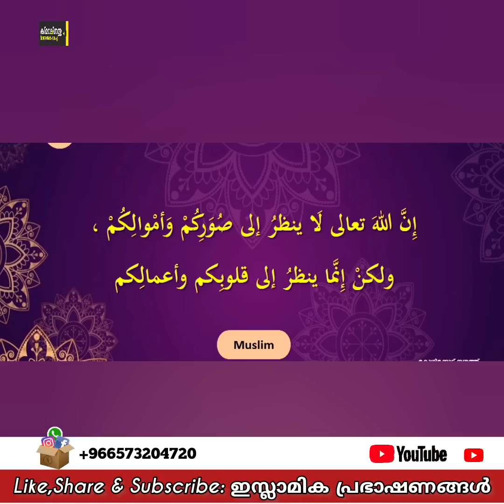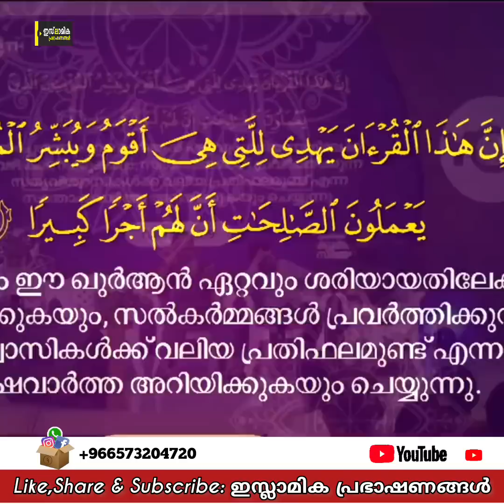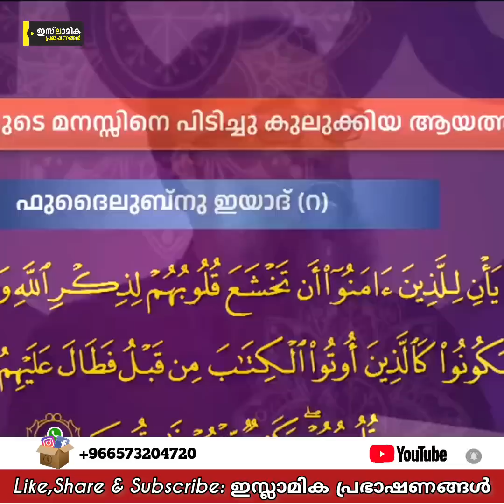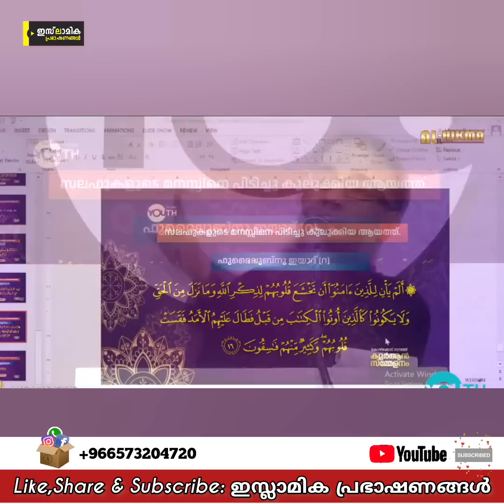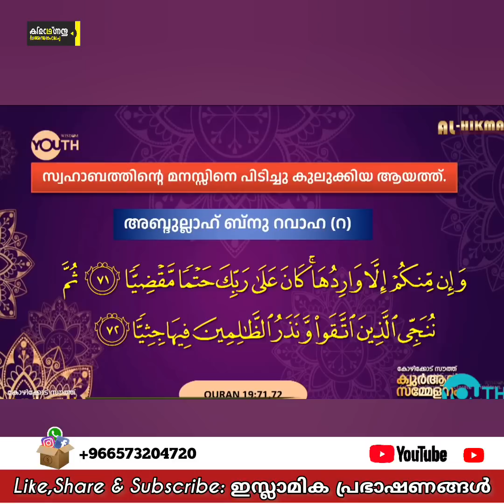കോഴിക്കോട് നടന്ന ഖുർആൻ സമ്മേളനത്തിൽ മുജാഹിദ് ബാലുശ്ശേരി നടത്തിയ ഗംഭീര പ്രഭാഷണം! | Mujahid Balussery